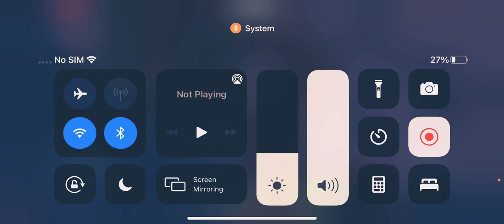Minecraft survival Series part one